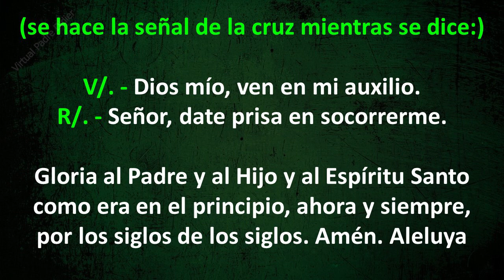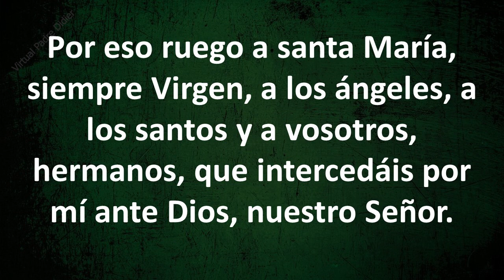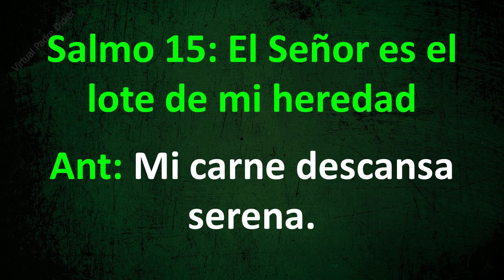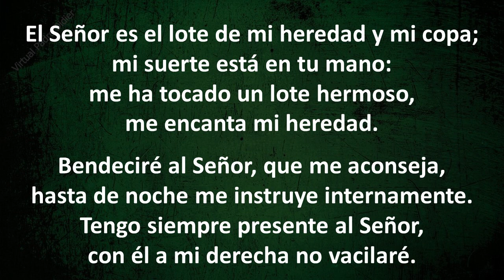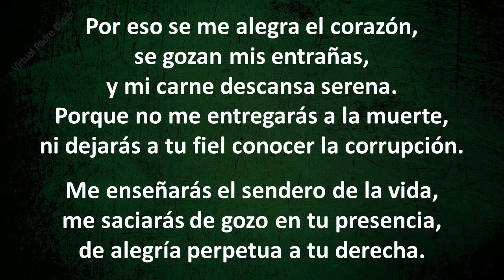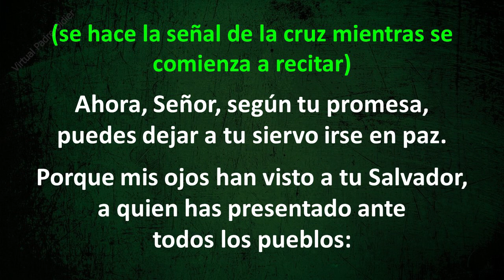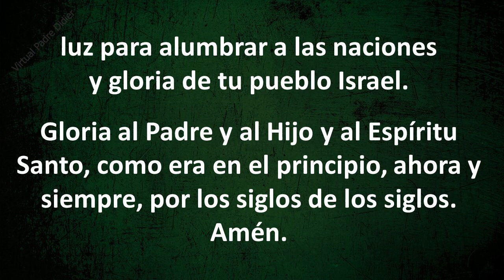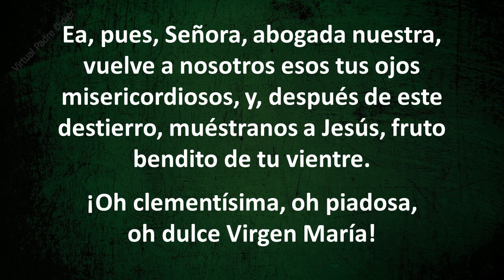COMPLETAS DE HOY JUEVES 23 DE SEPTIEMBRE DE 2021. Padre Didier.